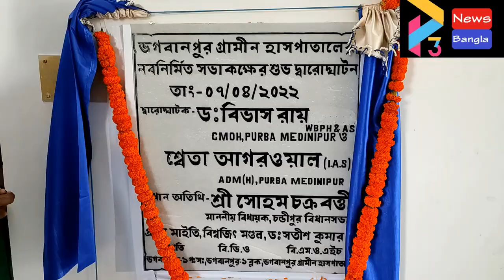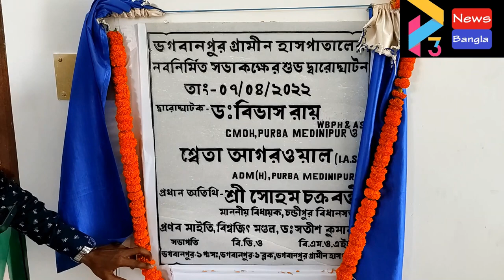BHAGWANPUR HOSPITAL MEETING HALL OPEN#07 04 22 P3 NEWS BANGLA#